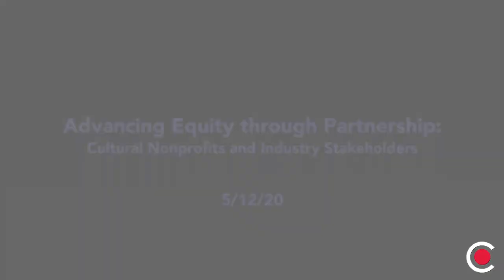Museums for Equality: Diversity and Inclusion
JGMA is excited to share the panel discussion in celebration of the International Museum Day 2020 featuring the industry leaders Patricia Lara Garza (Chicago Architecture Center), Kimberly Dowdell (HOK), Juan Gabriel Moreno (JGMA) and Ernest C. Wong (Site Design Group). They will focus on this year’s theme “Museums for Equality: Diversity and Inclusion”.